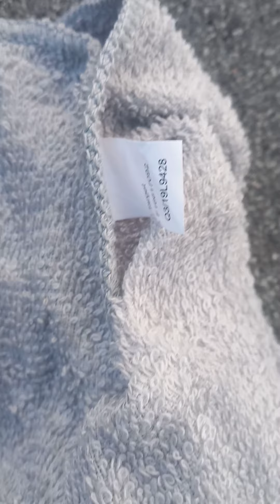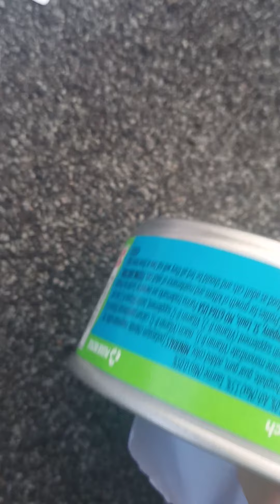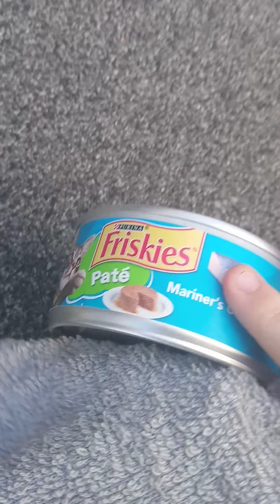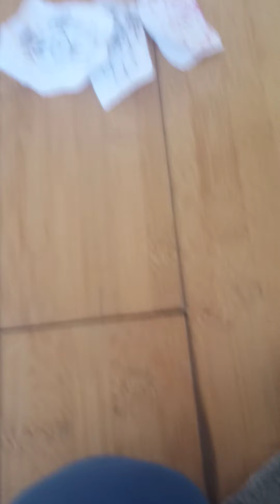The Roblox Movie Part 85: Secret Cloaked Guy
There is a new Bad Guy in Robloxia and he has a cloak that no one can open, only buzzyjoe510, Jalexander0611 and his 2 clones can discover the secrets of what's behind the mysterious cloak. Watch through the video and see which familiar face is there.